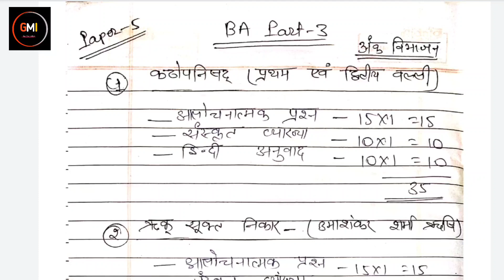LNMU BA Part-3 Sanskrit Honours Paper-5 Syllabus